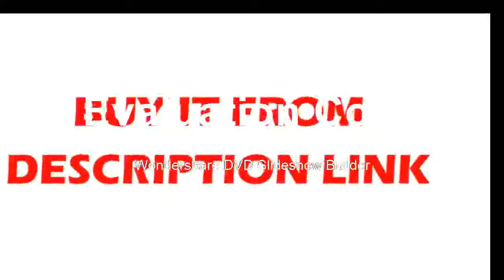Affortable High Voltage Differential Probe DP10013 kit 3 5ns Rise Time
Product On Aliexpress

Brand Name:MicsigOscilloscope Parts & Accessories Type:Oscilloscope Probe & AccessoriesType:High-voltage differential probeModel:DP10013Bandwidth:100MHzAttenuation rate :50X / 500X